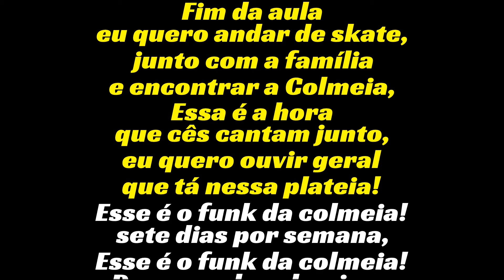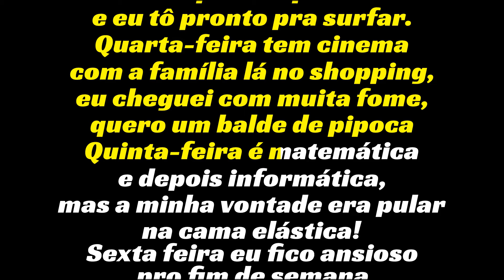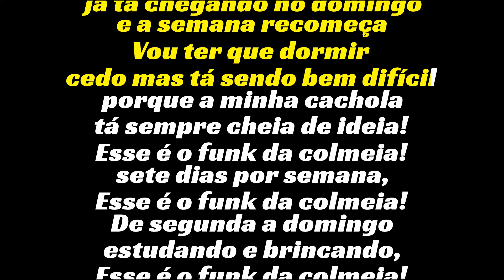Funk da Colmeia - Natan por Aí KARAOKE